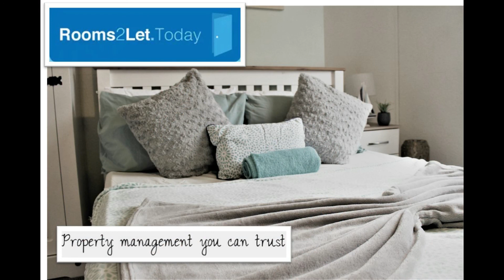26 Prestwood Road Property Video Rooms2Let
Spacious and modern 5 bedroomed shared house for professionals close to New Cross Hospital in Wolverhampton. This property has been recently refurbished and has all the amenities required for everyday living, all the appliances are provided. Two large en-suite loft rooms and three large double rooms. Large spacious living area and large modern style kitchen. Spacious communal bathroom with bath and power shower. With brand new boiler and nest controlled heating system. Great investment in a sought after location. Brilliant communal living opportunity.